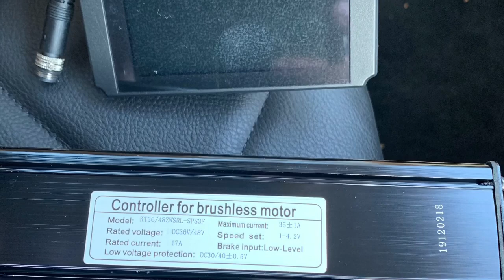Rad eBikes RadRhino/Radrover Bolton eBikes Controller Test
Before and after test showing the difference between the stock controller and the upgraded one.